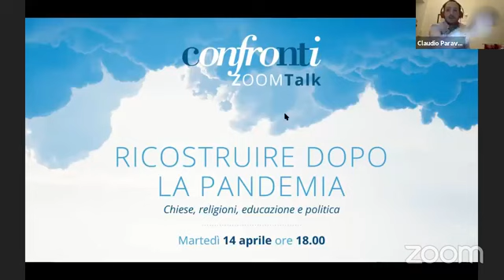Ricostruire dopo la pandemia. Chiese, religioni, educazione e politica